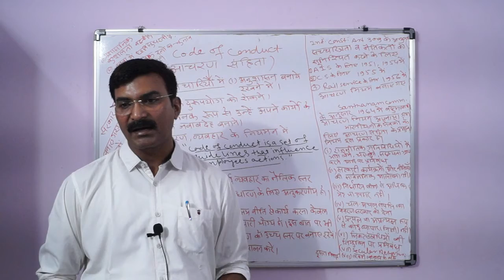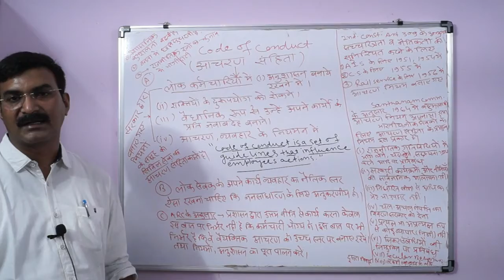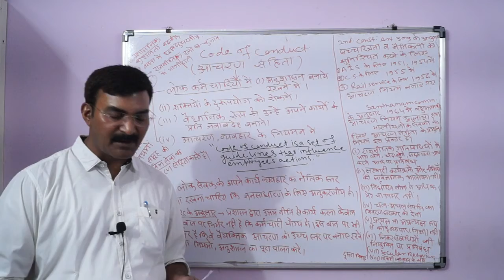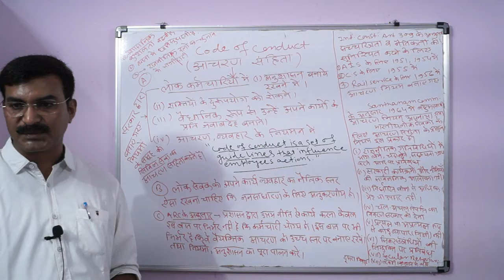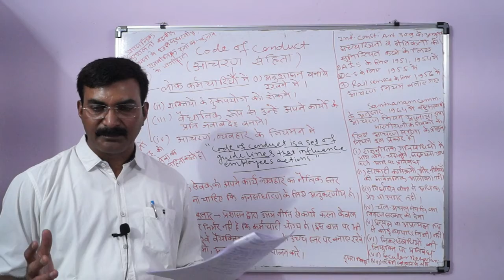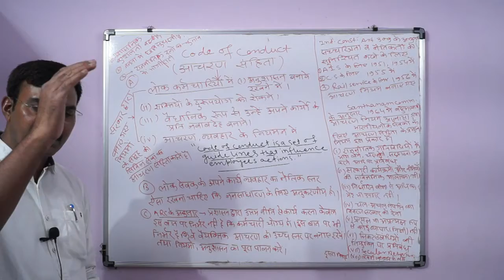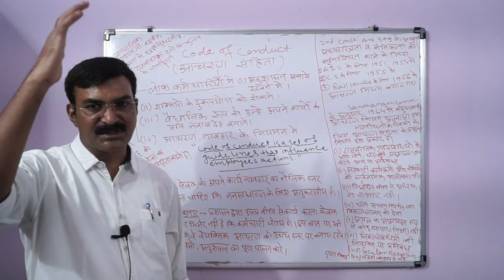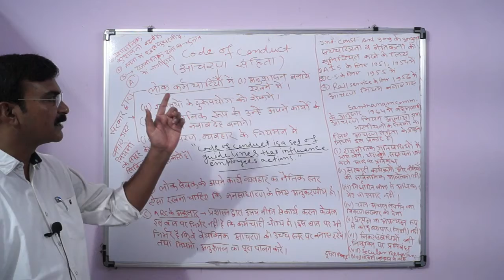आचरण संहिता(Code of Conduct)- MPPSC(Main)- 4th Paper.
Video series to cover syllabus of MPPSC(Main)- 4th Paper(Ethics)